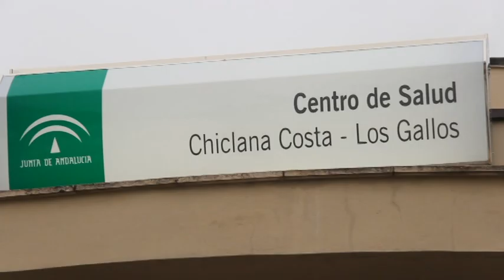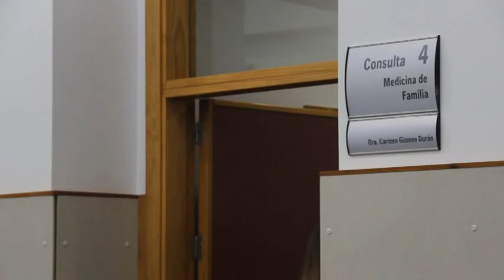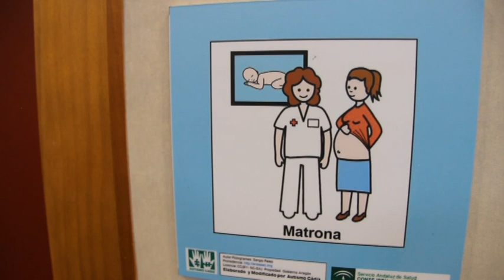JUNTA SOBRE LOS GALLOS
La Junta señala que el proceso de compraventa del centro de salud de Los Gallos se desarrolla sin ningún tipo de incidencia. La Delegación Territorial de Salud indica que se han cumplido los compromisos del SAS suscritos en el Protocolo General de Actuaciones y que no es necesario escenificarlo en ninguna reunión.